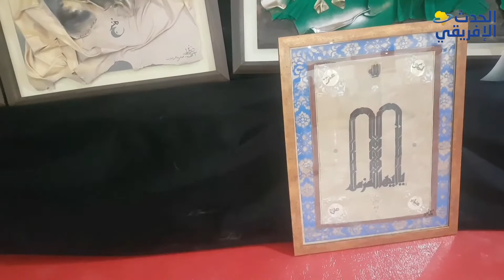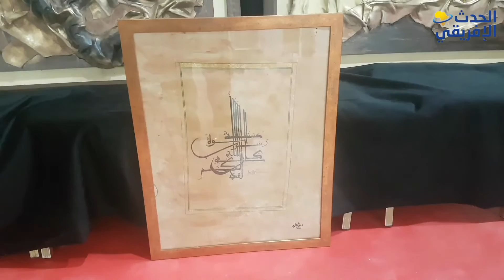الفن التشكيلي يتألق في الملتقى العالمي للتصوف بمداغ بركان